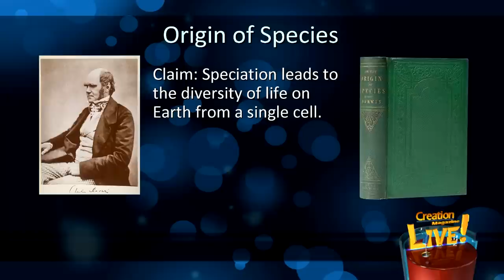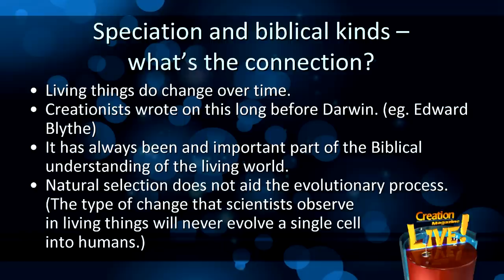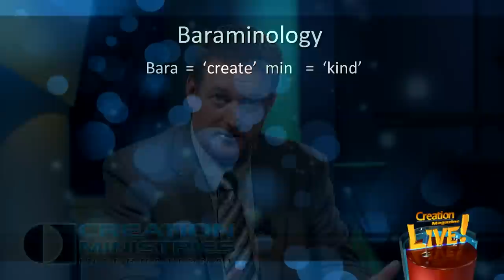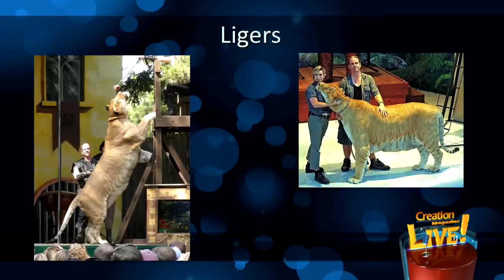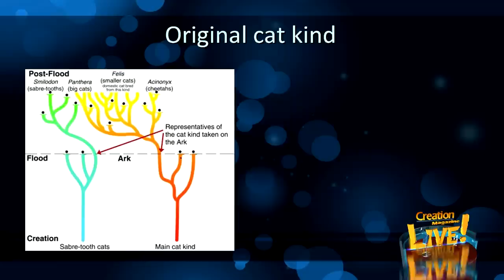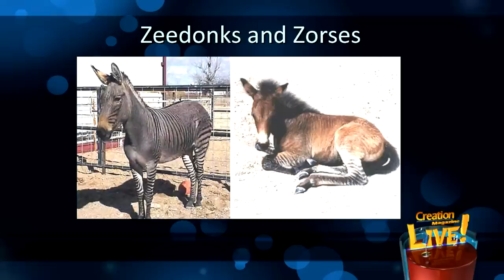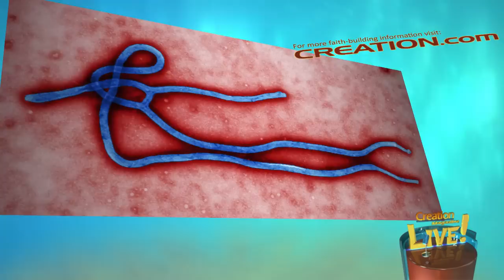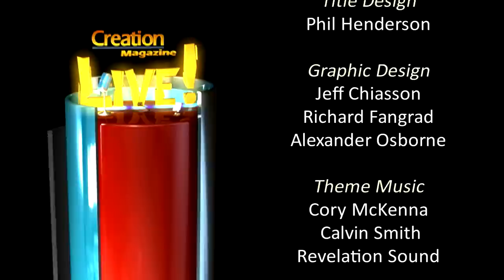Speciation and the biblical kinds – What’s the connection? (Creation Magazine LIVE! 4-20)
God’s Word says that animals were created to reproduce ‘after their kind’ (not to evolve into other kinds over millions of years). But what is a ‘kind’? If new species are being produced, does that support creation or evolution? Are the ‘kinds’ mentioned in Genesis the same as today’s species? Find out!

Ligers and wholphins? What next?